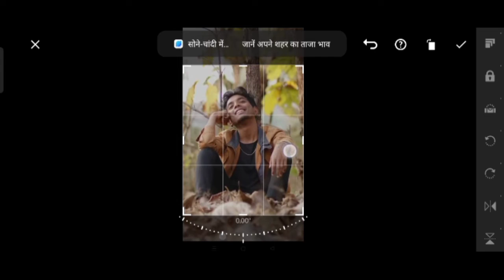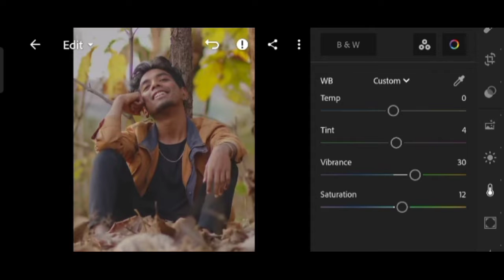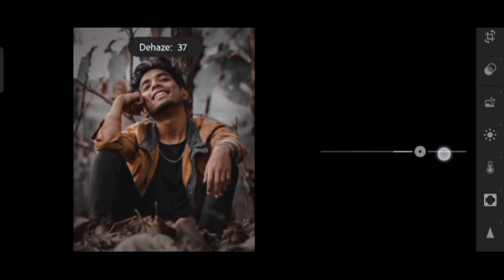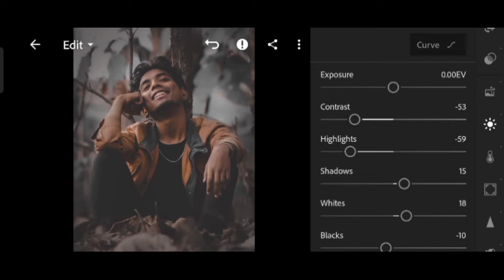lightroom mobile black photo editing | pranav pg black tone amazing 🔥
Hey guys swagat hai aapko mere channel per
aane ke liye to guys video dekhkar chori batana Hai kaisi lagi aur comment me jarur batana

Aapko mere Channel par har tutorial ki video milti rahegi full editing wali PicsArt mobile editing yaha milti rahegi

I Am by Sapajou

BY 3.0